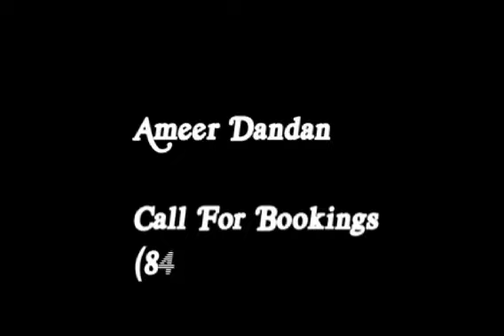Ameer Dandan Dizanee, Ya Waleef el Zain & Yam el Arees (By Naim)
Ameer Dandan